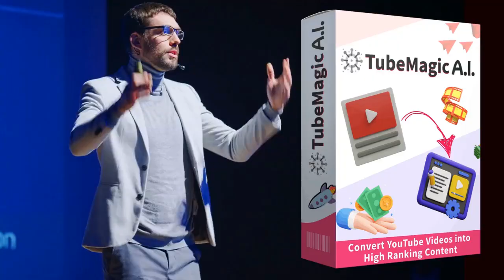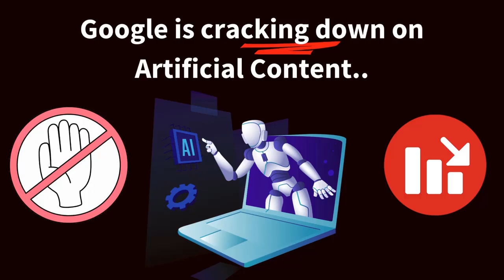TubeMagic AI Review | Transform Your YouTube Videos Into High-Ranking SEO Content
TubeMagic AI Review and Bonuses